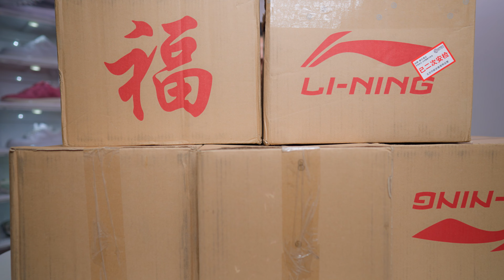1700元5个李宁闷包,全是古董孤品?? | Lining Mystery Box